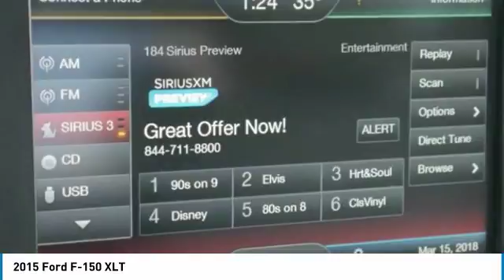2015 Ford F-150 Inver Grove Heights,St Paul,Minneapolis 20737A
2015 Ford F-150 XLT

FUEL EFFICIENT 23 MPG Hwy/17 MPG City! CARFAX 1-Owner, Excellent Condition, LOW MILES - 33,532! MP3 Player, Four Wheel Drive, iPod/MP3 Input, Wireless Cell Phone Hookup, CD Player, Turbo, TRAILER TOW PACKAGE, CHROME STEP BARS SEE MORE! KEY FEATURES INCLUDE: Four Wheel Drive, MP3 Player, iPod/MP3 Input, CD Player, Wireless Cell Phone Hookup Non-Smoker vehicle. EXPERTS REPORT: Edmunds.com explains Everything in the interior is ergonomically designed in such a way that there's a padded armrest exactly where you'd want it, and frequently used controls are located right where your hand would instinctively reach for it.. Great Gas Mileage: 23 MPG Hwy. PREMIUM EQUIPMENT: XLT CHROME APPEARANCE PACKAGE: 2 chrome front tow hooks, Tires: P275/65R18 OWL Automatic Transmission, Chrome Billet Style Grille w/Chrome Surround, black mesh insert, Chrome Step Bars, Chrome Door & Tailgate Handles w/Body-Color Bezel, bezel on side doors and black on tailgate, Wheels: 18 Chrome-Like PVD, Single-Tip Chrome Exhaust, ENGINE: 2.7L V6 ECOBOOST: start/stop system, 3.55 Axle Ratio, GVWR: 6,500 lbs Payload Package, TRAILER TOW PACKAGE: Auxiliary Transmission Oil Cooler, Class IV Trailer Hitch Receiver, smart trailer tow connector and 4-pin/7-pin wiring harness, Upgraded Front Stabilizer Bar, CHROME STEP BARS AFFORDABLE: This F-150 is priced $2,700 below NADA Retail. Ford XLT with Ingot Silver Metallic exterior and Medium Earth Gray interior features a V6 Cylinder Engine with 282 HP at 6250 RPM*. PURCHASE WITH CONFIDENCE: CARFAX 1-Owner and Qualifies for CARFAX Buyback Guarantee. WHY BUY FROM US: Check whether a vehicle is subject to open recalls for safety issues at safercar.gov Pricing analysis performed on 3/13/2018. Horsepower calculations based on trim engine configuration. Fuel economy calculations based on original manufacturer data for trim engine configuration. Please confirm the accuracy of the included equipment by calling us prior to purchase.